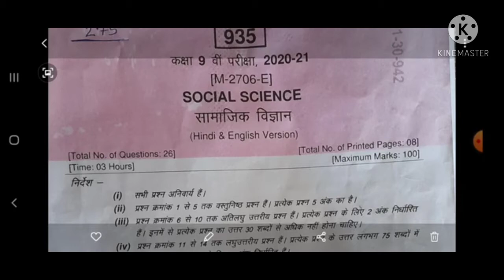कक्षा 9 वीं सामाजिक विज्ञान पेपर 2021/kaksha 9 samajik vigyan paper/class 9th social science paper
Class ninth samajik vigyan paper
Class ninth samajik vigyan paper 2021
Class 9th social science paper full solution 2021
Class 9th social science paper
Kaksha 9 samajik vigyan paper ka pura
Kaksha 9 samajik vigyan paper
Kaksha 9 samajik vigyan paper 2021 ka pura HAL
Kaksha 11 vin ka samajik vigyan ka paper
Class ninth samajik vigyan paper varshik Pariksha 2020
9th class social science
Kaksha 9 samajik vigyan paper varshik Pariksha
Samajik vigyan paper kaksha navmi
Kaksha 9 samajik vigyan paper full
कक्षा 9 वीं सामाजिक विज्ञान पेपर
कक्षा 9 वीं सामाजिक विज्ञान पेपर 2021
क्लास नाइंथ सामाजिक विज्ञान पेपर फुल सलूशन
क्लास नाइंथ सामाजिक विज्ञान पेपर वार्षिक परीक्षा
क्लास नाइंथ सोशल साइंस पेपर 2021 आल क्वेश्चन आंसर इंग्लिश वीडियो हिंदी मीडियम पेपर एमपी एग्जामिनेशन
कक्षा 9वी का सामाजिक विज्ञान पेपर का फूल सलूशन वार्षिक परीक्षा का विषय सामाजिक विज्ञान का पूरा हाल
कक्षा 9 वीं सामाजिक विज्ञान पेपर 2021 का फुल सलूशन हिंदी मीडियम पेपर ऑल क्वेश्चन आंसर इंग्लिश वीडियो
क्लास नाइंथ सोशल साइंस पेपर फुल सलूशन 2021
नाइंथ क्लास सोशल साइंस पेपर 2021
कक्षा नौवीं का सामाजिक विज्ञान पेपर का पूरा हाल
कक्षा 9 वीं सामाजिक विज्ञान
कक्षा 9 वीं सामाजिक विज्ञान पेपर 2021 का पूरा
कक्षा 9 वीं सामाजिक विज्ञान पेपर 2021 फुल सलूशन ऑल क्वेश्चन आंसर इंग्लिश वीडियो
कक्षा 9 वीं सामाजिक विज्ञान पेपर का पूरा हाल
क्लास नाइंथ सोशल साइंस पेपर सॉल्यूशन 2021